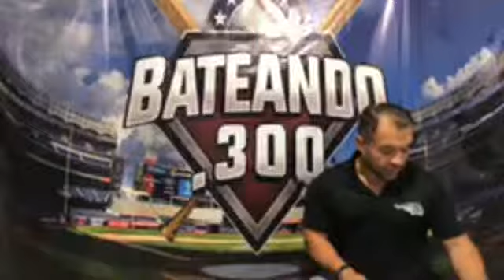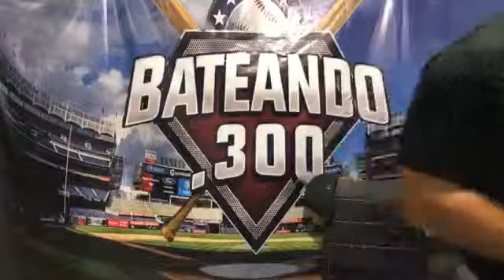Bateando.300 20 de mayo